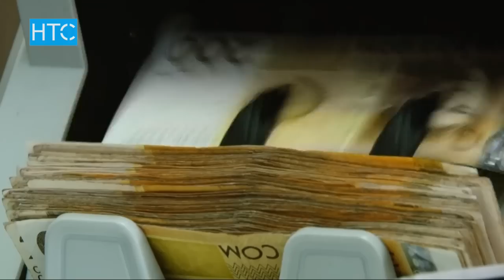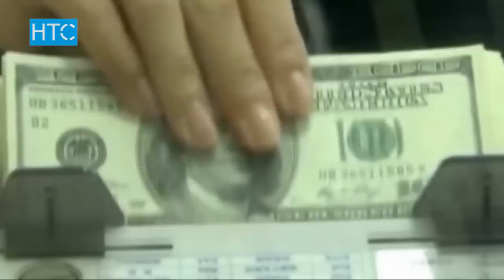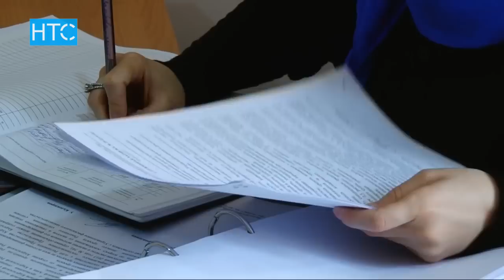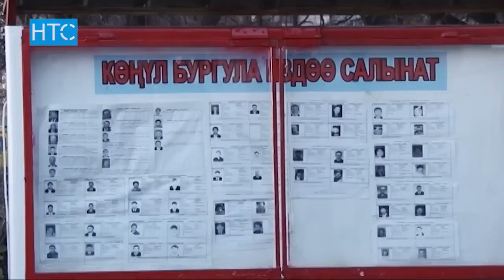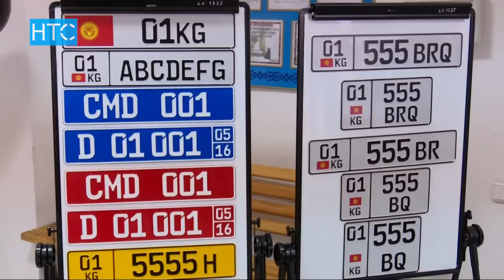Жаңылыктар / НТС / 28.09.16 / Күндүзгү чыгарылыш